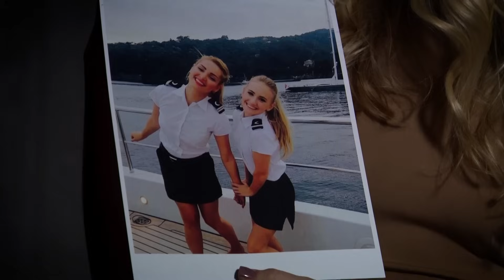Keanan Takes his Shirt off on First Date😍 | First Dates South Africa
24-year old sailor Keanen, is looking for a more than just a deck mate. He wants a woman to step aboard and accept his life as a traveler. 21-year old copywriter Chloe may just be his ideal match. She has her sea legs, and has worked on luxury yachts in the Med. She's looking for the bad-boy type. Can Keanen win her heart with his body art?